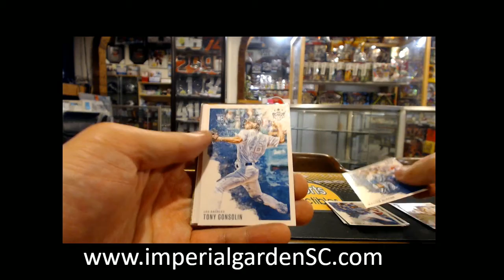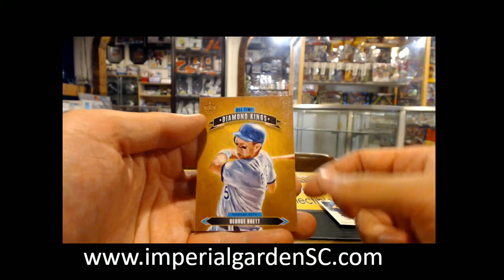Paul's 2x 2020 PANINI DIAMOND KING BASEBALL PACK BREAK